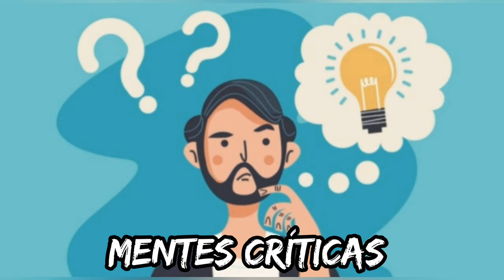La Educación que sueño (Alvaro Alviz Ramírez)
Video sobre mi visión de educación